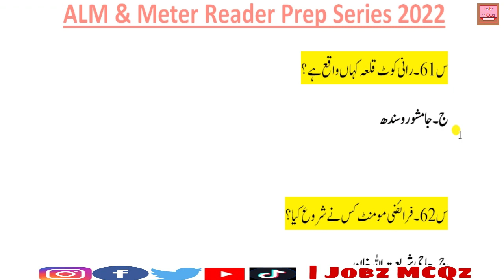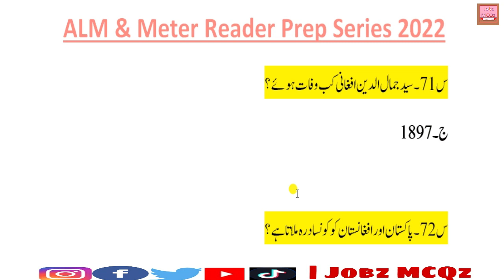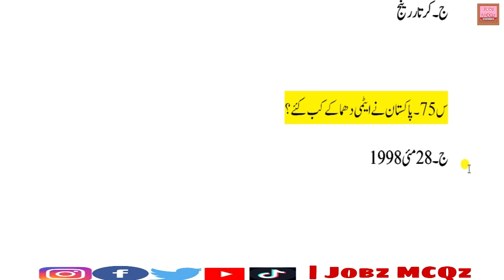ALM & Meter Reader Prep Series 2022 | UET Prep 2022 | PESCO Prep | WAPDA Jobs 2022 || P3 || JobzMcqz